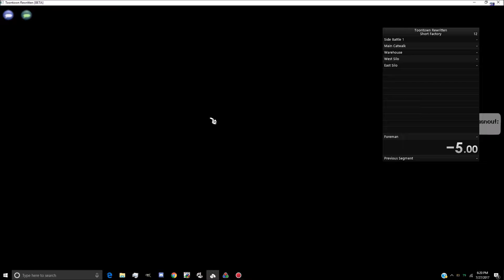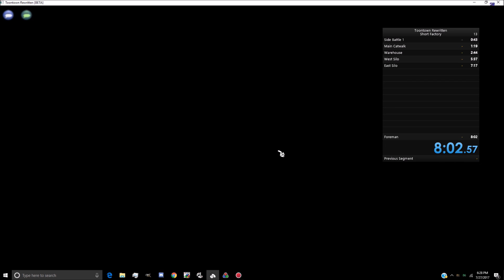Short Factory (8:03) - Toontown Rewritten